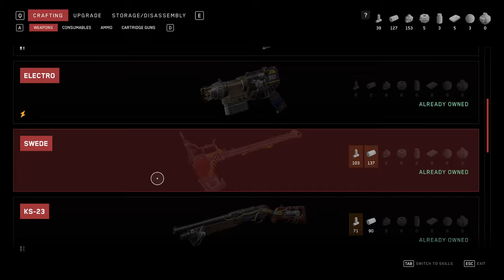Atomic Heart - Part 10